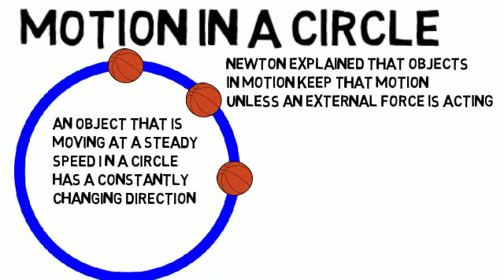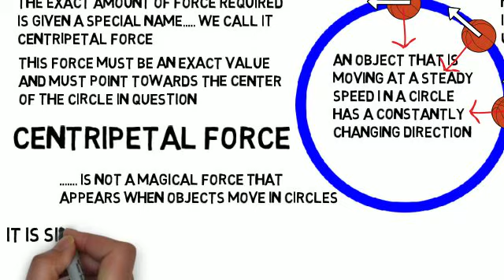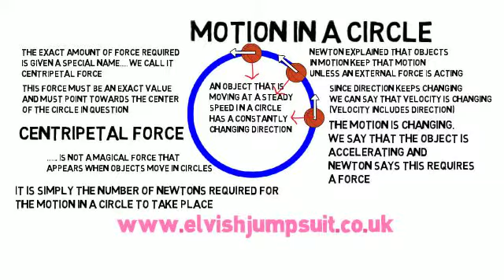Circular Motion 01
Basic Introduction
Examiners often ask about an object moving at a steady speed in a circle.  Why is it accelerating?  Why is a force required?  What way does the force point?  These are generally poorly answered questions.  This video attempts to give you a clear understanding of what is going on.  No more 'easy marks' lost!